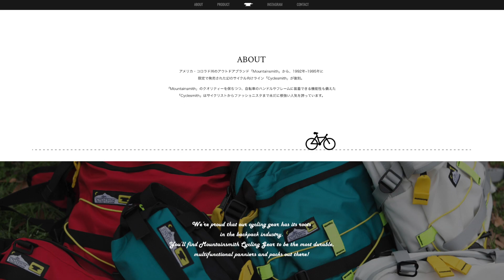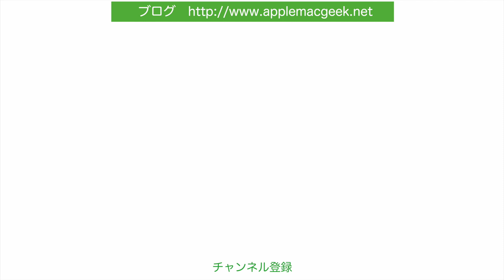Macbook ProとiPad Proを持った気軽な外出にピッタリのバッグ！：CycleSmithの「 Foothill」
しっかりしたPCバッグもいいですが
カジュアルに出かけたい時にMacBook ProとiPadProやアクセサリの入るバッグを見つけました。
前から狙ってたのですがやっと購入したのでご紹介します。

‹紹介したバッグ›
CycleSmith「 Foothill」¥9720

撮影機材
‹カメラ＆モバイル›
・Canon Power Shot G7X Mark II

Beats by Dr.Dre BeatsX

‹iPadPro関連›
【2枚セット】 TXDUE iPad Pro 10.5インチ用 ガラスフィルム 強化液晶保護フィルム(AGC旭硝子使用 超薄0.3mm 硬度9H 気泡防止 防指紋)
iPad Pro 10.5 フィルム, JEDirect 高品質 液晶保護ガラスパネル
 Nimaso iPad Pro 10.5 専用 ガラスフィルム
iPad Pro 10.5 ケース - ATiC iPad Pro 10.5用 公式キーボードコンパチ 半透明PC製ケース
ESR iPad 10.5インチ 2017 ケース

‹電源関連›
Anker PowerPort+ 5 USB-C Power Delivery
Anker PowerPort4
Anker PowerCore+ 20100 USB-C
サンワサプライ 電源コード

エレコム USBケーブル USB3.1 C-Cタイプ PD対応

Transcend USB-C OTG メモリ 64GB

PQI JAPAN Air Pen

‹カメラ関連›
【Ventlax】 GoPro 対応 3Way 自撮り棒

GoPro Conversion adapter 変換アダプター

‹動画編集›
iMovie